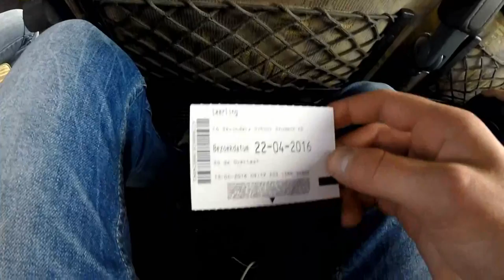RENS VLOG #24 - Walibi met SG de Overlaat